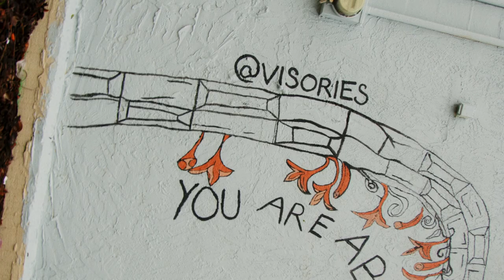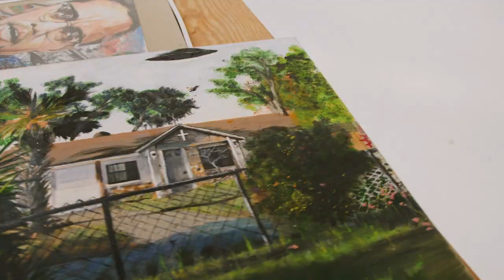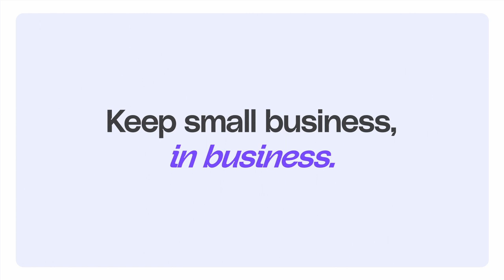Meet Art of Collab, a group of local artists that is all about community and collaboration.